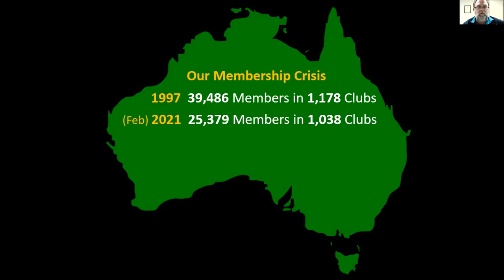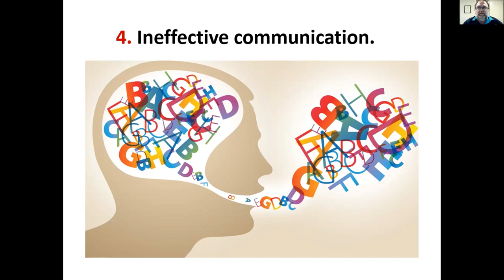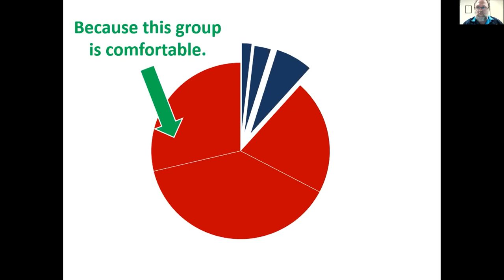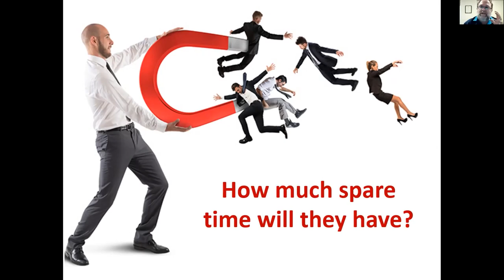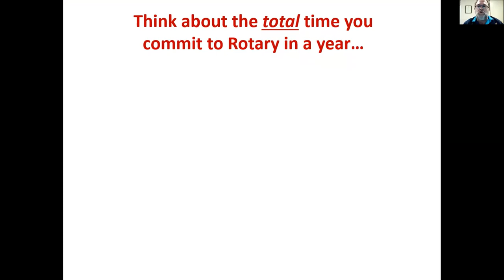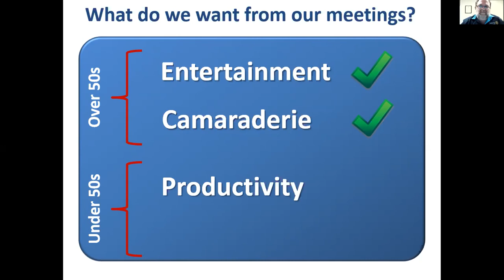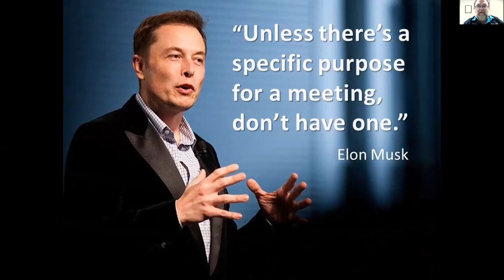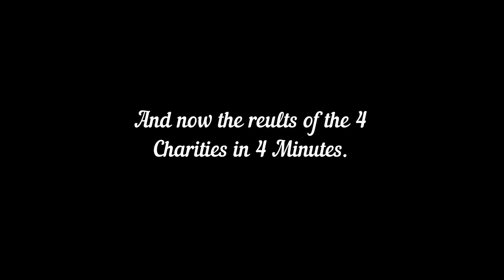3 Conference Mark Huddleston and result of 4 charities in 4 minutes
Mark Huddleston inspires us about membership at the District Conference